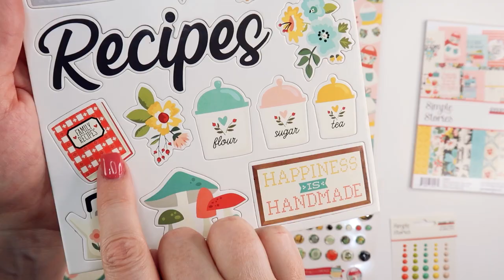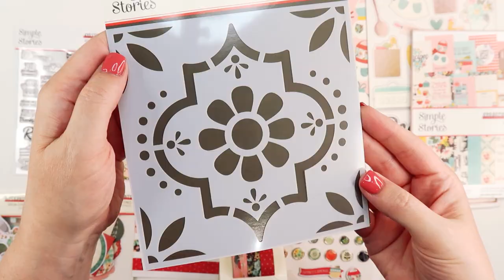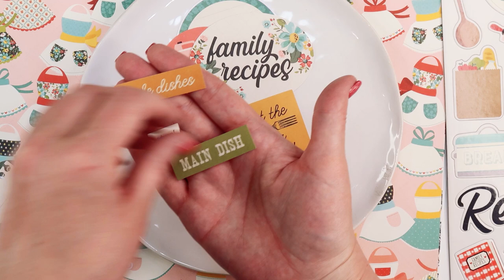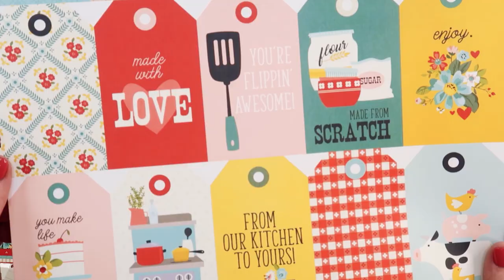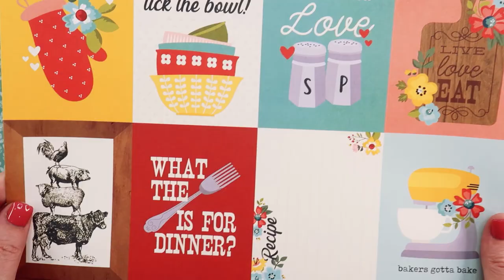Simple Stories Apron Strings Collection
Nothing says home like the smell of something baking in the kitchen. Celebrate the heart of the home with the new Apron Strings collection, made with love by Simple Stories. Combine cheerful colors with country-fresh patterns sprinkled with florals; then, blend in cozy kitchen utensils and add a dash of whimsy. Bring family and friends together this season by mixing up a batch of homemade memories, just like grandma used to make.